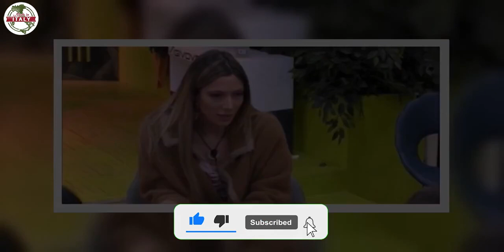Carlo Domingo, fidanzato Soleil Stasi 'Mi dispiace che sia stato tirato in mezzo'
Sono giornate veramente molto intense e particolari per Soleil Sorge.

Eppure, poco prima che Soleil uscisse, Alfonso Signorini aveva detto alla ragazza di aver trovato delle informazioni in merito al suo fidanzato, finalmente.

Signorini aveva detto a Soleil che Carlo era ancora fuori dalla Casa aspettando che lei tornasse, eppure ad oggi non c'è stata ancora nessuna novità.